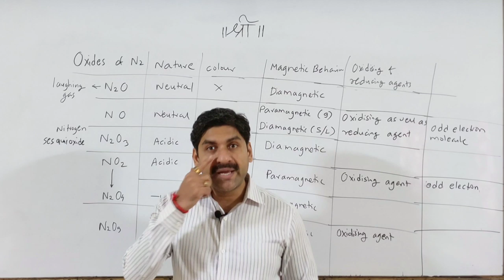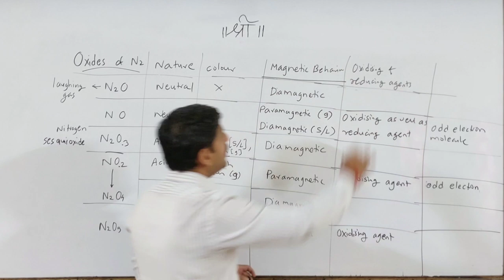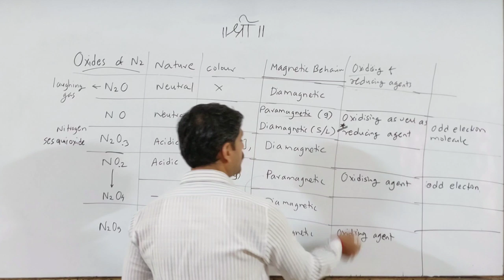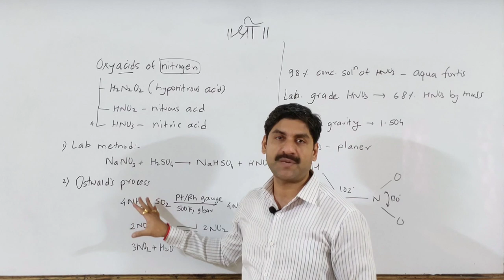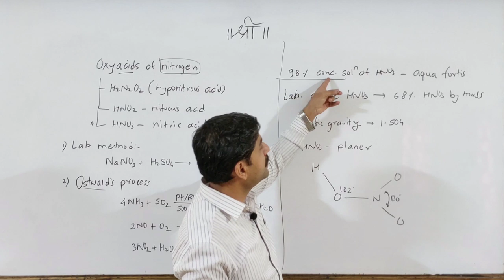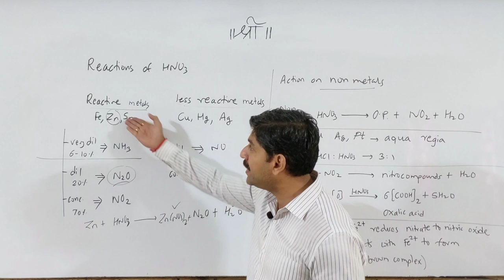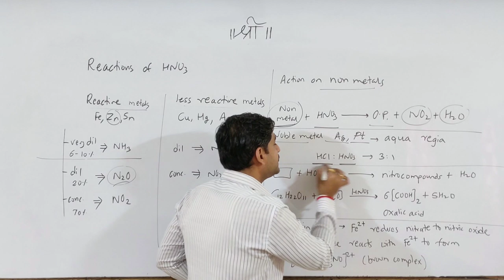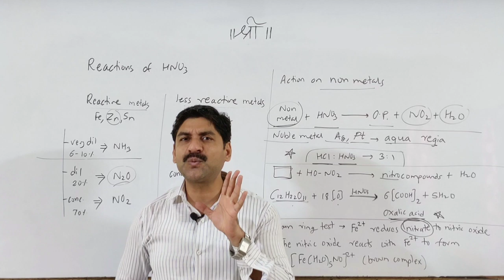MHT-CET | P-Block Elements | Chemistry | Part-4